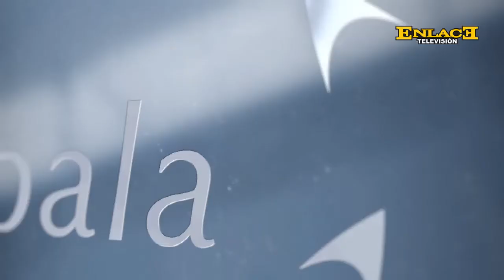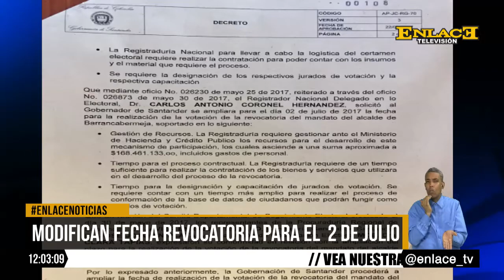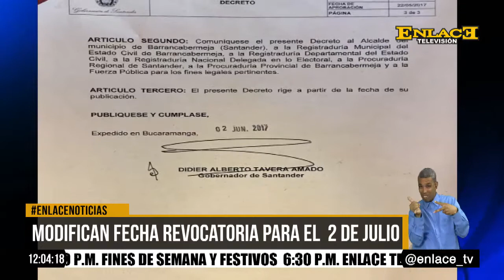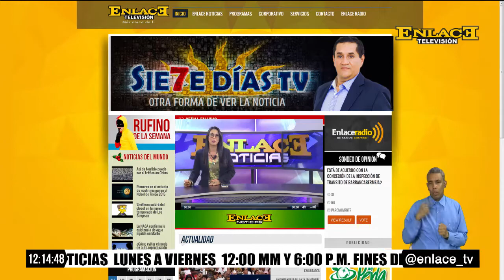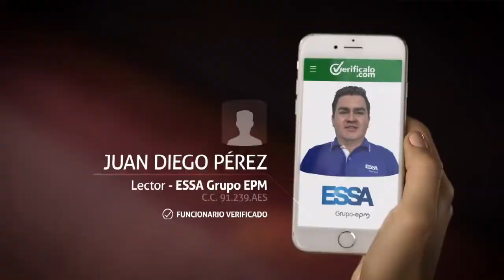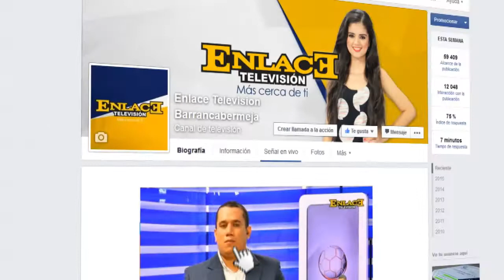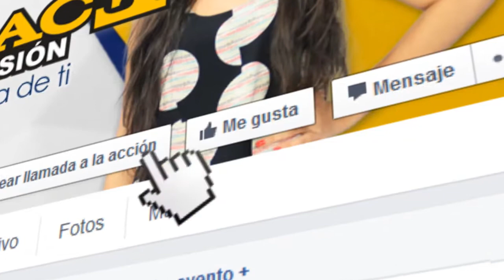ENLACE NOTICIAS EMISIÓN MEDIO DÍA 02 DE JUNIODE 2017